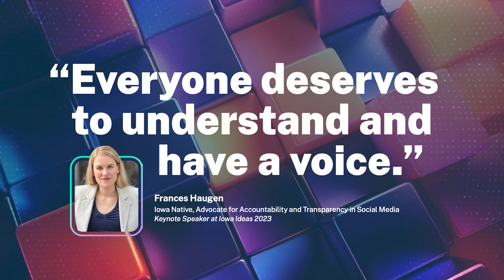Iowa Ideas 2024 Promo Video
Register for the 2024 Iowa Ideas conference at iowaideas.com. We hope to see you there.